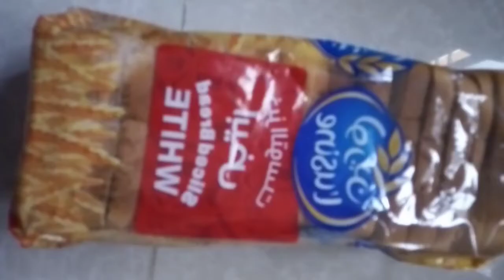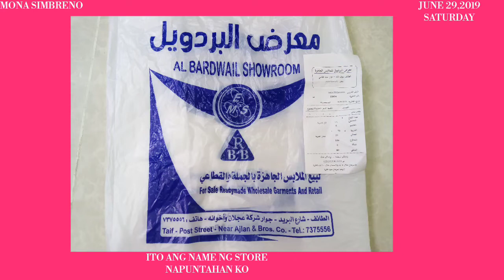GOING SOUQ BUMILI NG MA UULAM/ BUYING UNDER GARMENTS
SA MGA NANONOOD NG AKING VEDIO,

AGAIN SALAMAT SA NAG WATCH NG AKING VEDIO